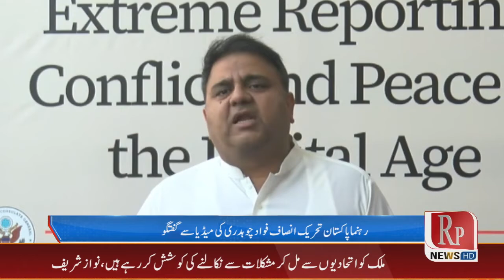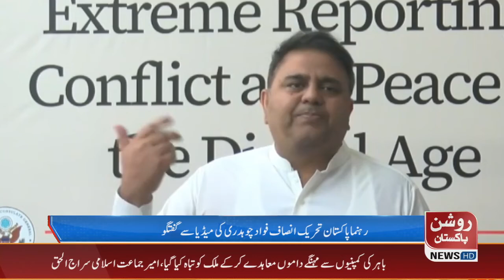PTI Leader Fawad Chaudhry Media Talk ll RP News HD